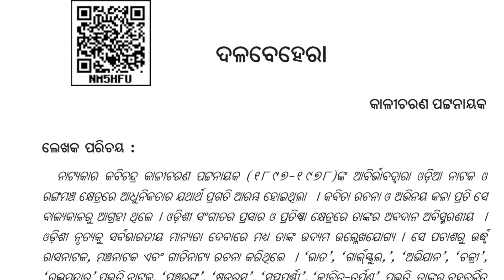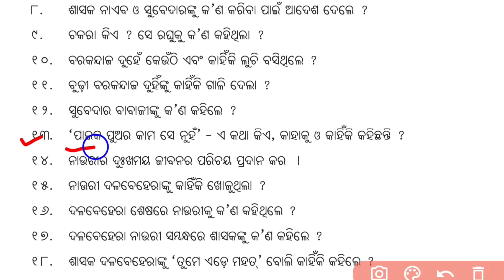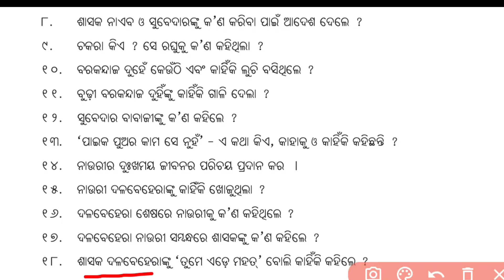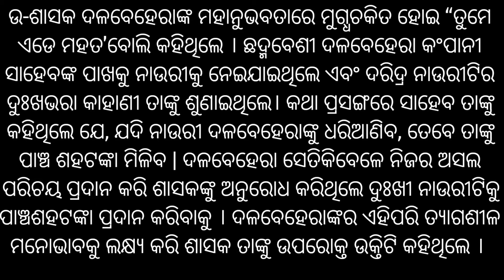ଦଳବେହେରା-ପ୍ରଶ୍ନ- ଉତ୍ତର Dala Behera Class 9 Odia Question Answer | 9th Class Mil Chapter 18 Nm Edn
ଦଳବେହେରା-ପ୍ରଶ୍ନ- ଉତ୍ତର Dala Behera Class 9 Odia Question Answer | 9th Class Mil Chapter 18 Nm Education

dhola Behera Class 9 Odia ekankika mil question answer